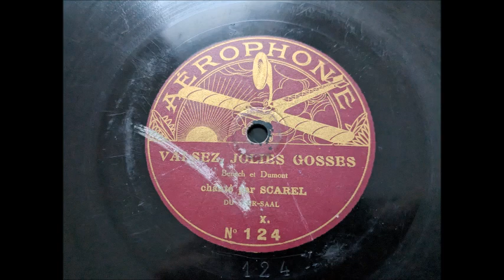Scarel - Valsez jolies gosses - 1920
Valsez jolies gosses de Benech et Dumont, chanté par Scarel du Kur-Saal, avec accompagnement d'orchestre.
Disque Aerophone saphir N°124, enregistré vers 1920.